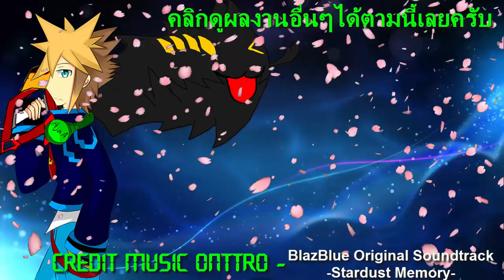[ The Funny Game ] : 100 Orange Juice [ พลังแห่งคุณคู!! ]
เป็นเกมทำลายมิตรภาพที่ไม่รู้ว่ามันเกี่ยวอะไรกับน้ำส้ม...?

ผู้มาเล่นด้วย

ขอบคุณทุกท่านสำหรับแรงสนับสนุนจากใจจริงครับ ^^